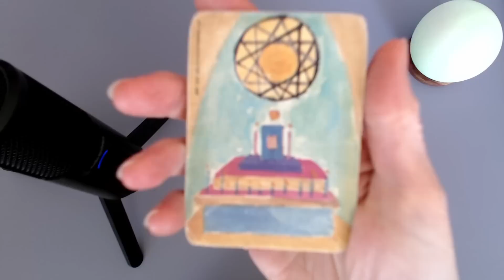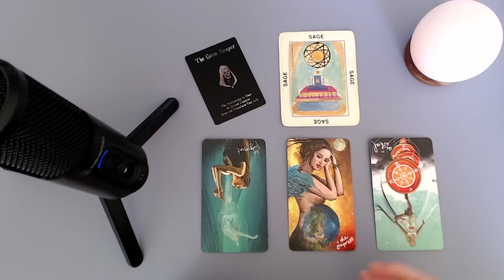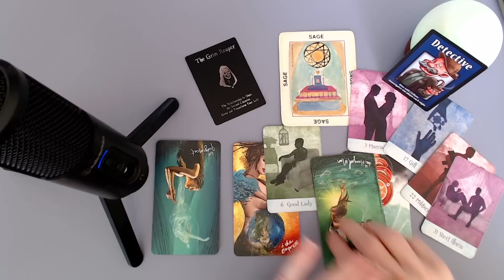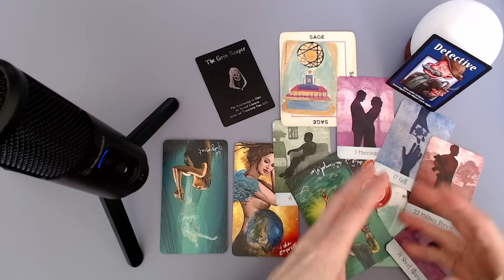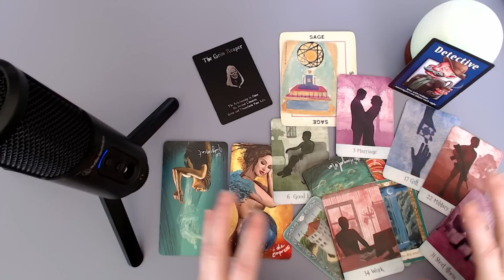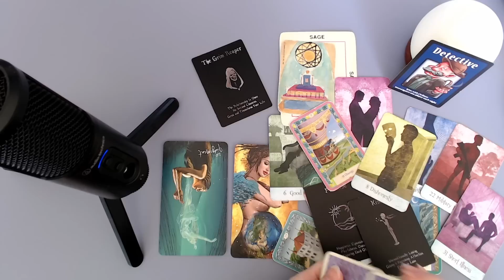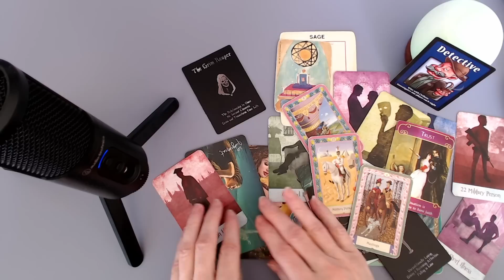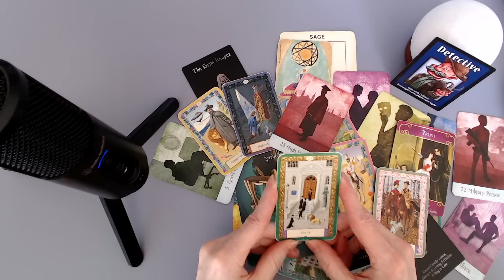Un message reçu d'une, deux femmes décédées. 🥰 😚